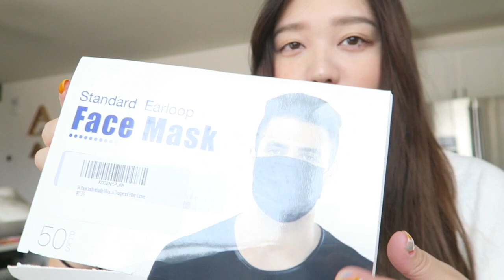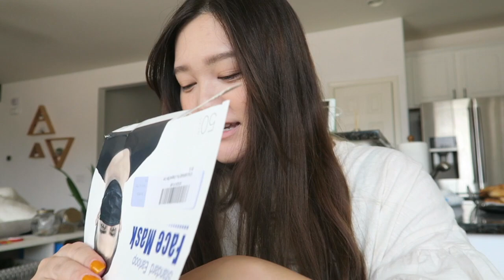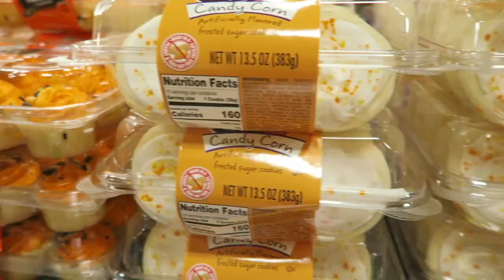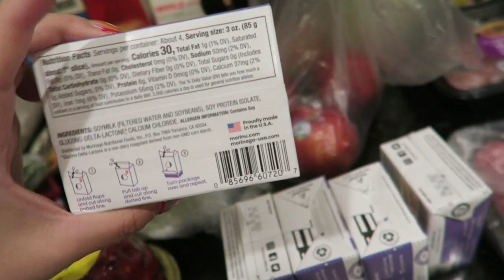食材買い出しの日〜 【アメリカ生活VLOG】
2020/10/17のVlogです★

alisa_oclife